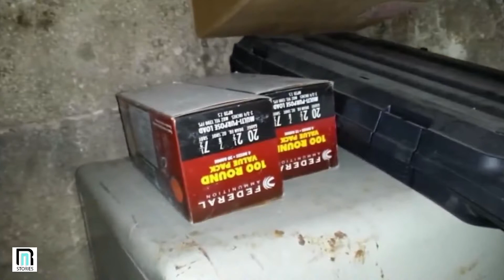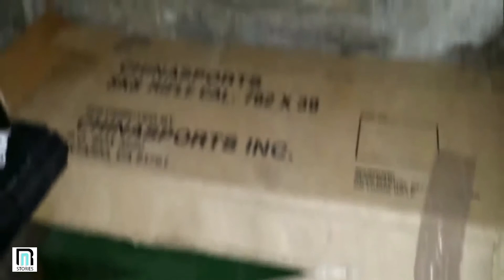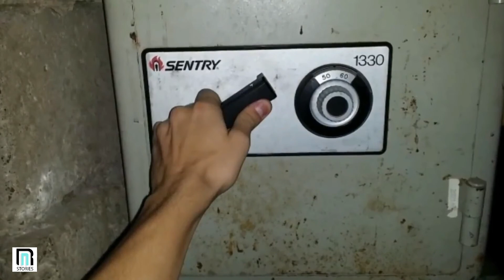This Guy Finds A Hidden Room In His Basement, And What He Found Inside Is Mind Blowing